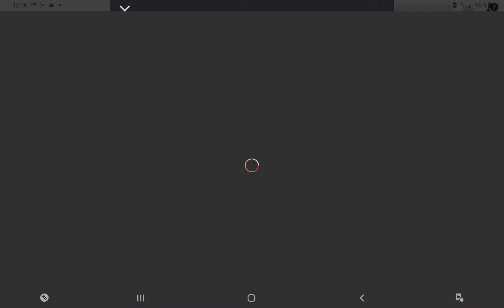IF GD SERVER CRASH, JUST PLAY ROBLOX.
It seem like the GD Server crash again, so let's play Roblox. ;)
And also that my nickname is "SubjectNum0" and that's my 2nd nickname of me.